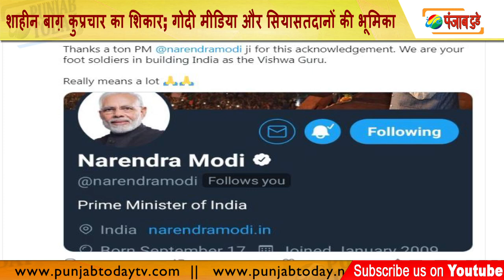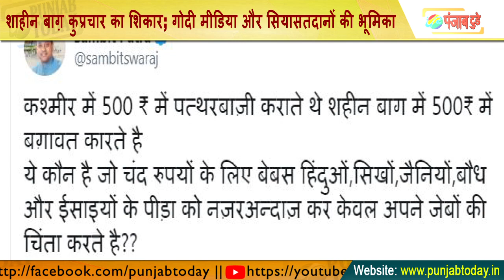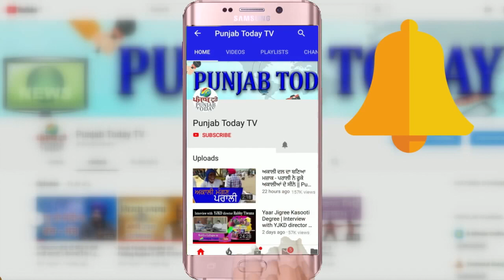शाहीन बाग़ कुप्रचार का शिकार; गोदी मीडिया और सियासतदानों की भूमिका | Shaheen bagh | Godi Media